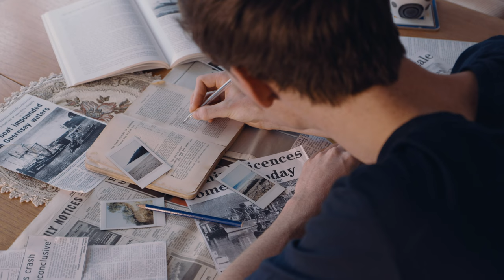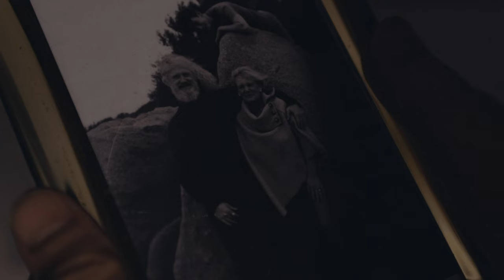Marooned Awakening (2022) | Official Trailer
Starring Murray McArthur, Cameron Ashplant, Tilly Keeper, Tim McInnerny and Brian Webster.

Produced by Across the Channel Productions and Ivy Gate Films, with support from Guernsey Arts.
Dir. Musaab Mustafa